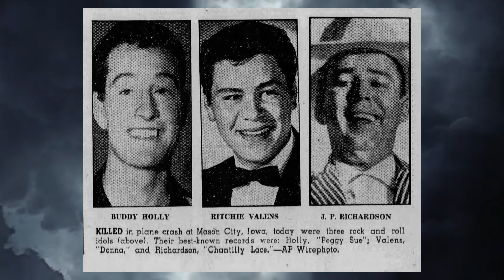Air Crash Investigation Should Cover These Accidents | Mayday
Phoenix News Helicopter Collision 0:50

Continental Airlines Flight 1883 1:30

The Day the Music Died 2:30

Zagreb Midair Collision 3:17

Andes Mountain crash 3:58

We are Marshall  4:47

Filair Let L-410 crash 5:24

2002 US Airtanker Crashes 6:11

JetBlue Flight 292 6:46

2007 Dash 8 Incidents 7:26

LANSA Flight 508 8:08

LOT Polish Airlines Flight 16 8:54

LOT Polish Airlines Flight 5055 9:30

Sknyliv Air-show Disaster 10:04

Pulkovo Aviation Enterprise Flight 612 10:44

East Coast Jets Flight 81 11:18

Pakistan International Airlines Flight 8303 11:55
VERSION) FINAL INVESTIGATION REPORT PIA 8303 AP-BLD.pdf